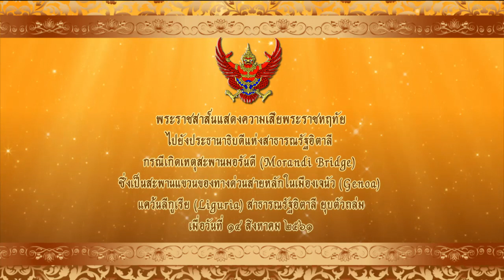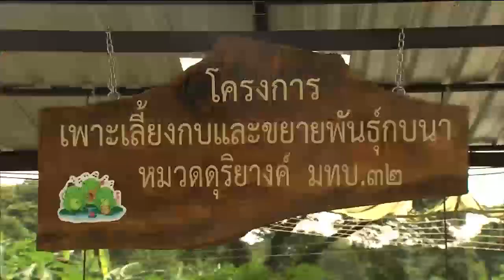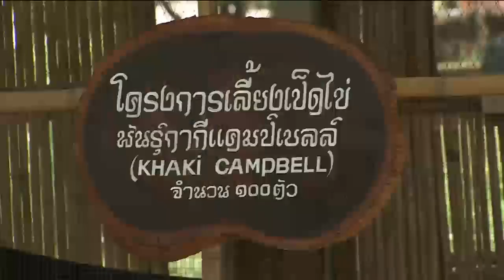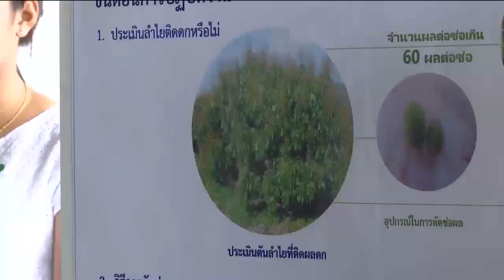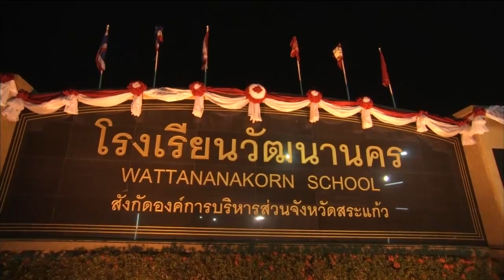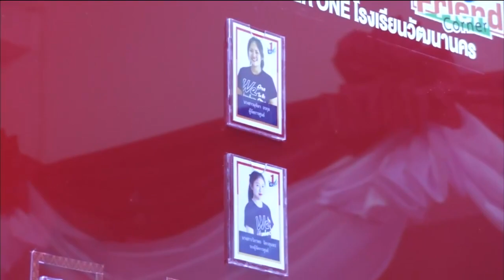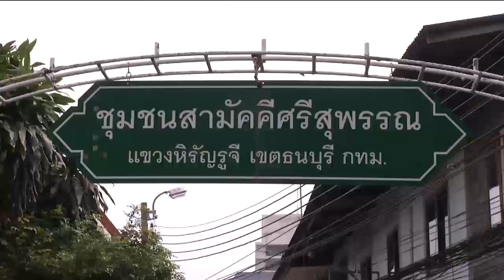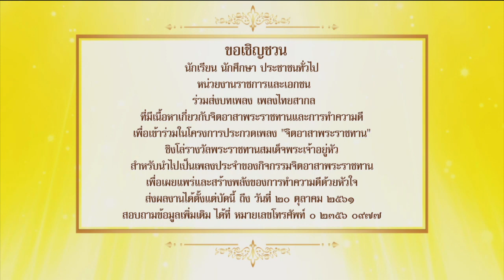ข่าวพระราชสำนัก 21 ส.ค. 61